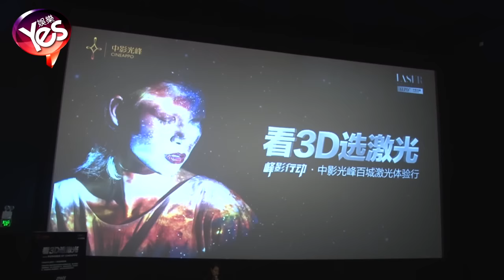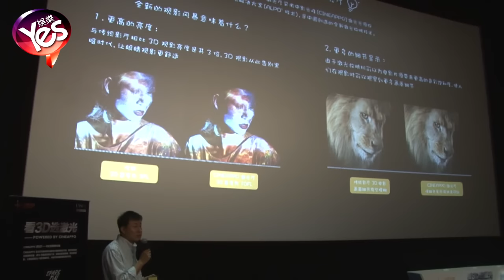【4年前】體驗行掀起百城雷射觀影風暴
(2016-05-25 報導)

中影光峰在深圳拉開了“峰影行動百城雷射體驗行”活動的帷幕，體驗行掀起了百城雷射觀影風暴，引來無數觀眾。